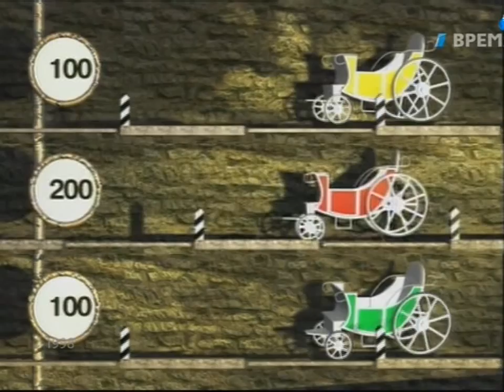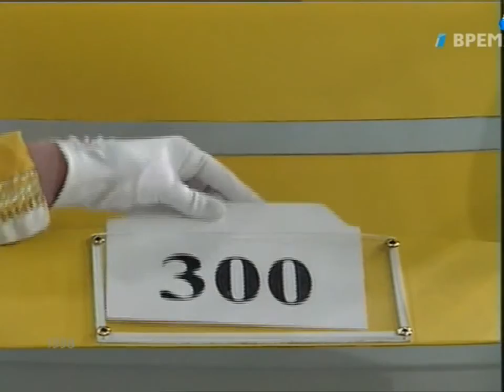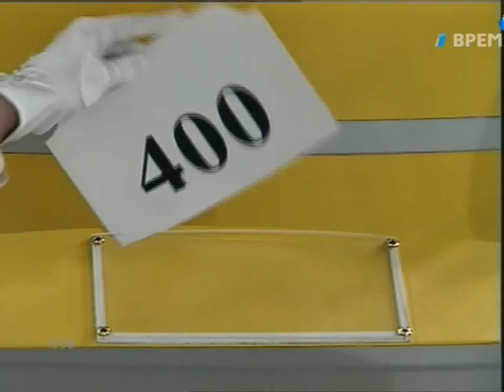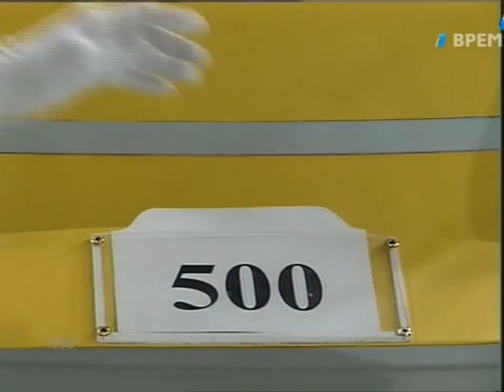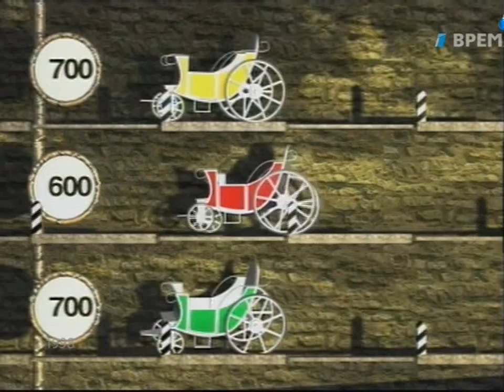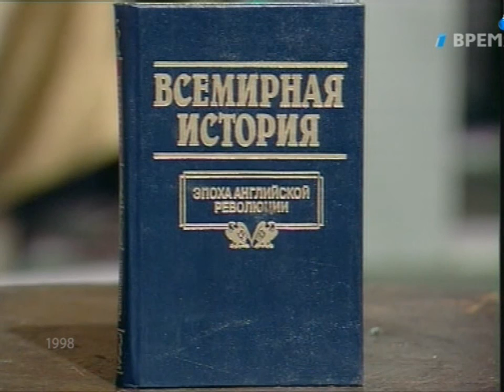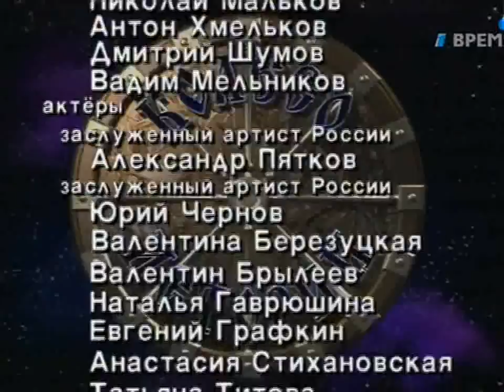Колесо истории (ОРТ, 1998) Лидия Тимохина, Элеонора Беляева, Александр Вайнштейн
Программа произведена компанией "Телефабрика" по заказу канала ОРТ в 1998 году. Все материалы принадлежат правообладателям.